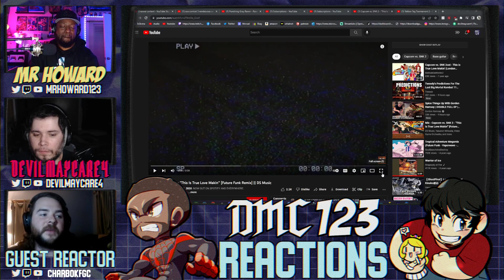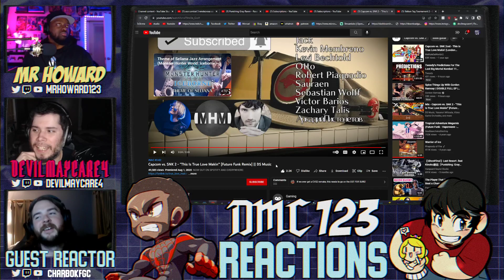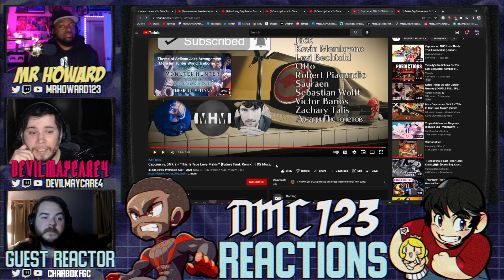Reaction - This is True Love Makin - Future Funk Remix - CVS2 OST - Guest Reactor CharbokFGC